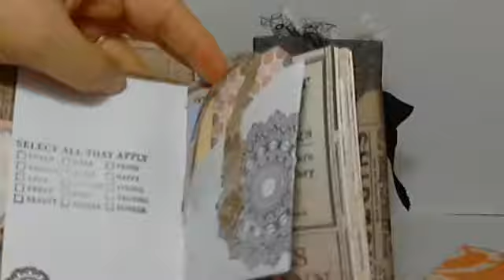Journals from Lionpaw55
Lisa and Yolanda made special journals for 2Shabbysistersstudio.ning to use as prizes in a challenge.  Watch for the challenge in the next month or two.